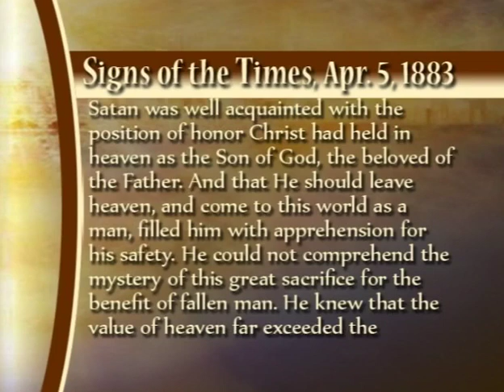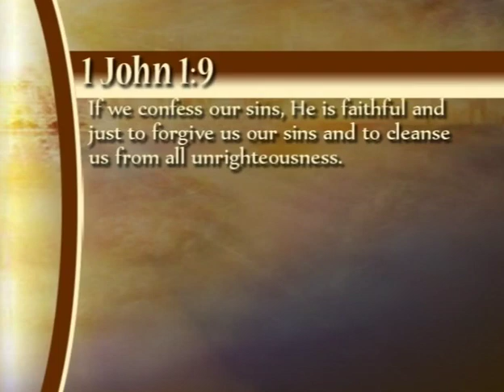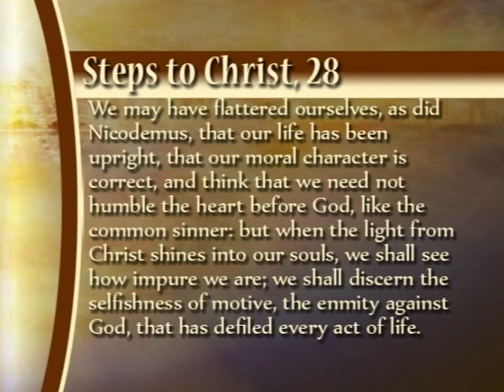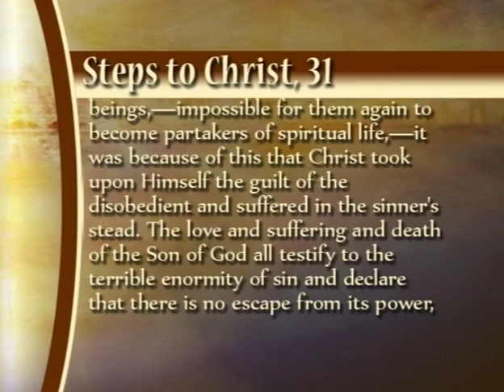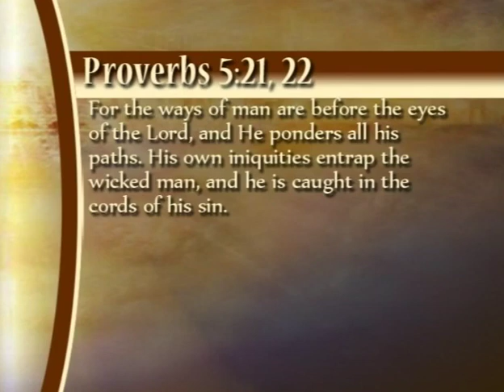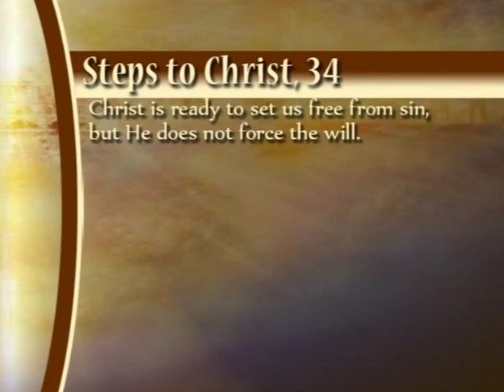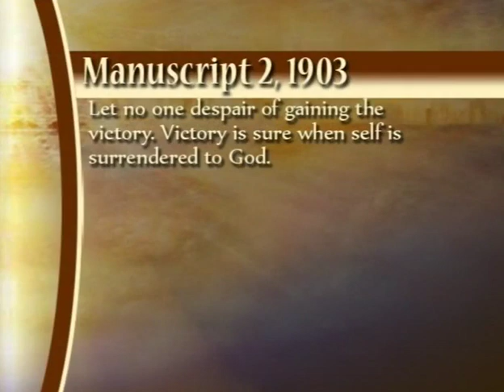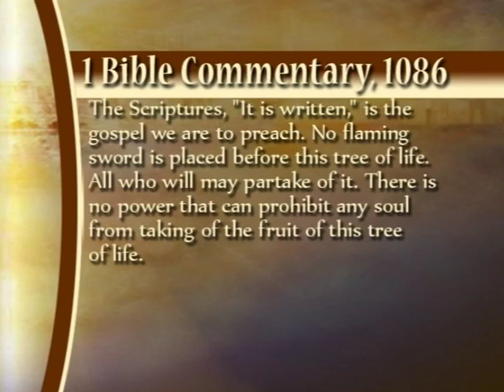The Value of Eternal Life Part 1 - John Grosboll